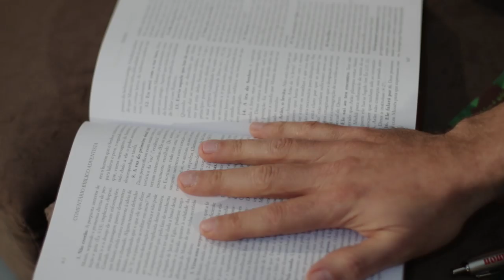APRENDIZAJE | PROBAD Y VED 2019 (09 de Febrero)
La vida solo puede obtenerse de la verdadera fuente ¿Deseas saber cómo?